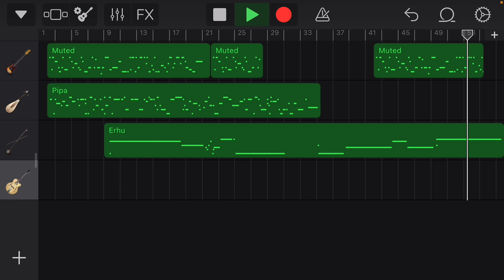A Final Farewell (Song by Blaze Skyblaster)